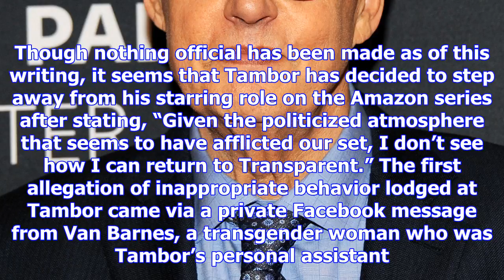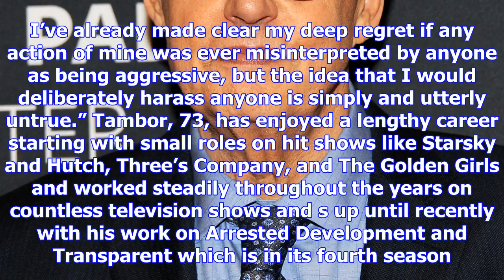Actor jeffrey tambor accused of predatory actions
Yet another celebrity has been accused of inappropriate misconduct by multiple women and the star ac...